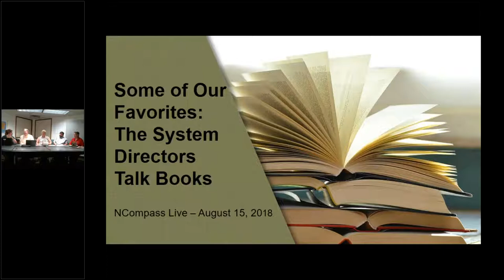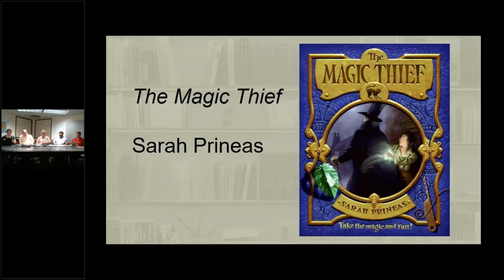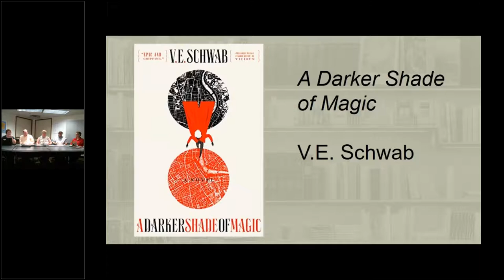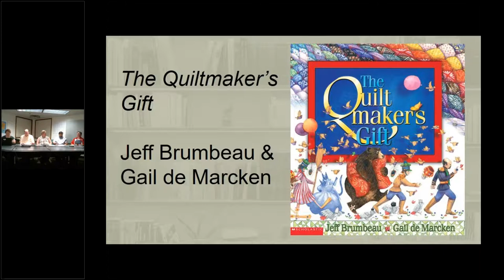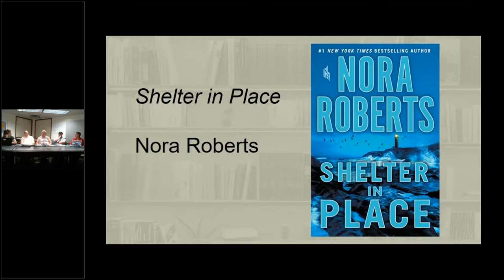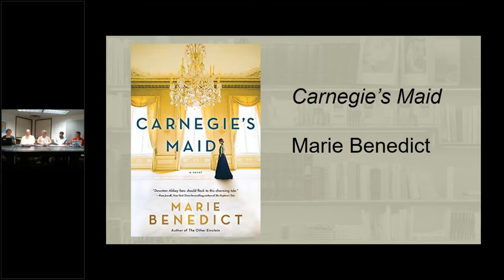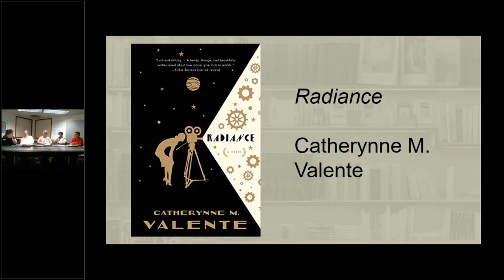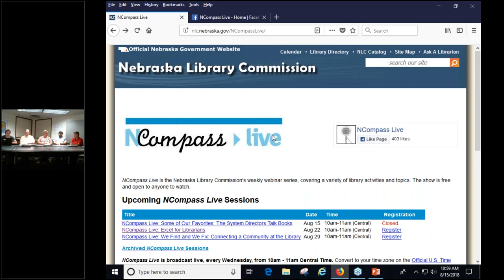NCompass Live: Some of Our Favorites: The System Directors Talk Books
NCompass Live - Aug. 15, 2018

The directors of the Nebraska Regional Library Systems - Denise, Eric, Kathy, and Scott - get together to do one of their favorite things: talk about the books they’ve been reading. The hour is sure to include some great suggestions - and maybe some surprises!

Denise Harders, Director, Central Plains Library System
Eric Jones, Director, Three Rivers Library System
Kathy Terrell, Interim Director, Western Library System
Scott Childers, Director, Southeast Library System